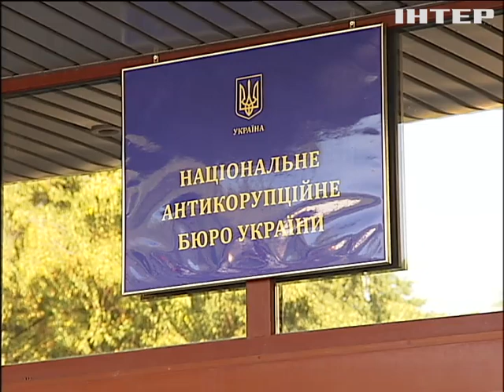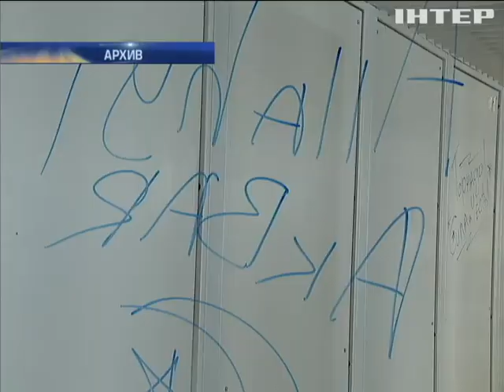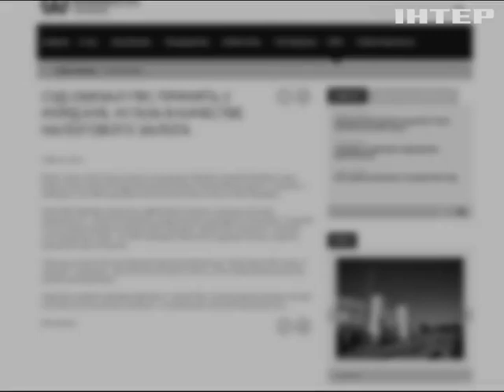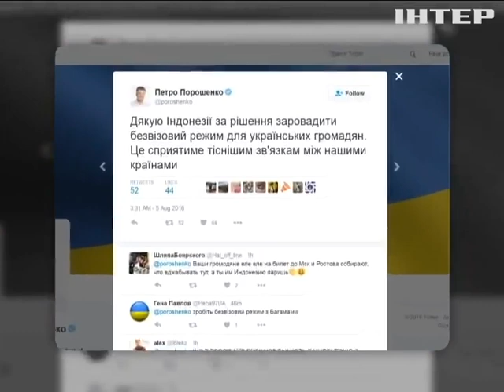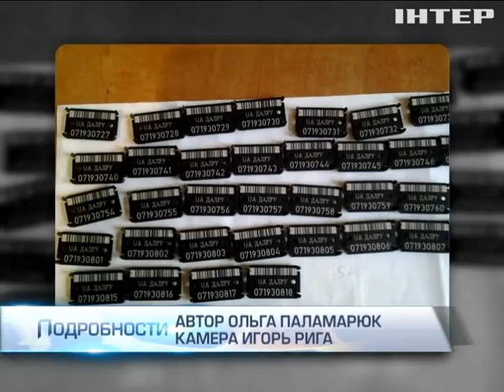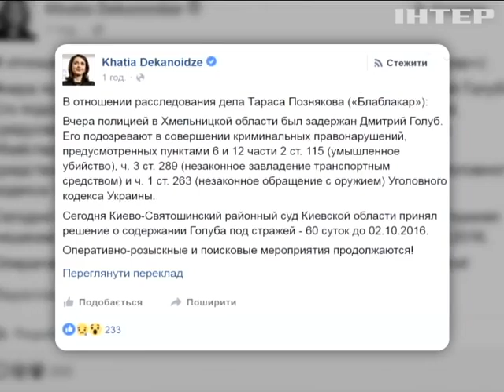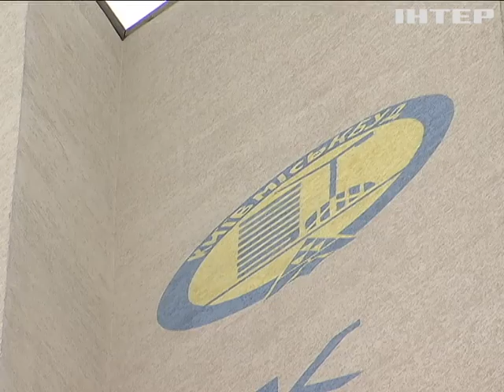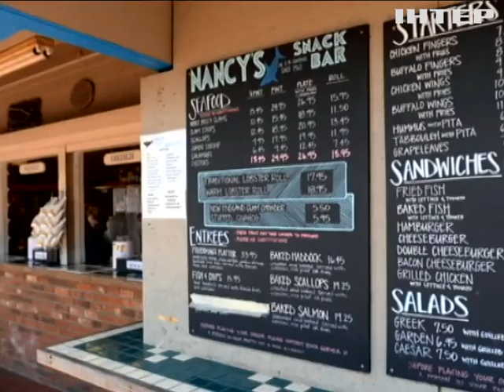Подробности, выпуск за 5 августа 2016 года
Смотрите в этом выпуске. Правоохранительные войны. Зачем генпрокуратура обыскивала НАБУ? Из шахты на трассу. Львовские горняки снова вышли на пикет. Лесная мафия. Как буковинские гослесхозы крышевали незаконную вырубку.